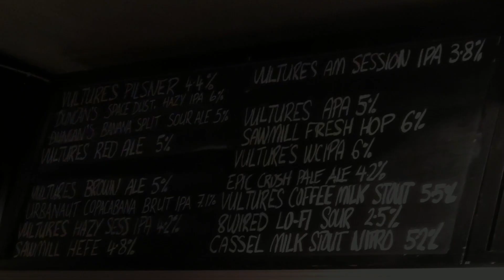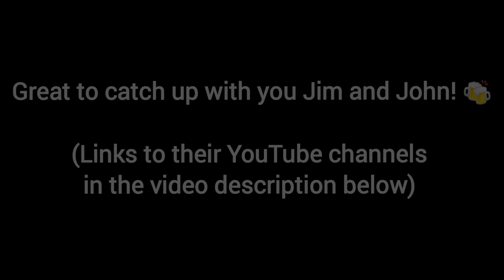Brewtuber Catchup NZ + UK! - Auckland March 2024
John - @swamphennz3380
Jim - @jimbos-homebrew